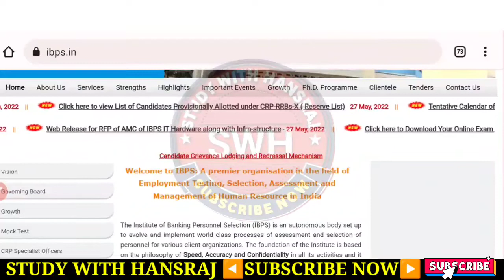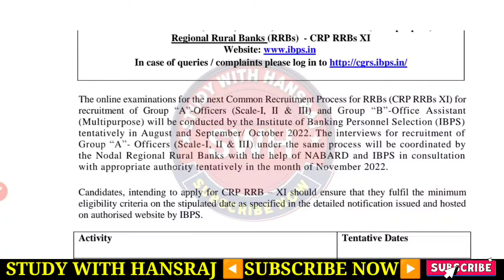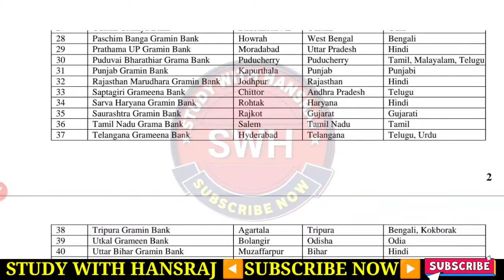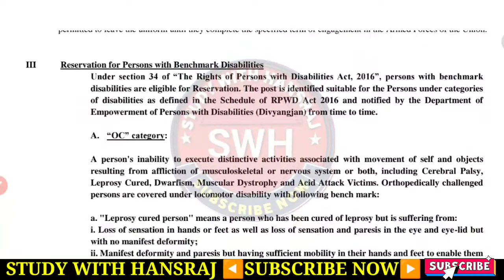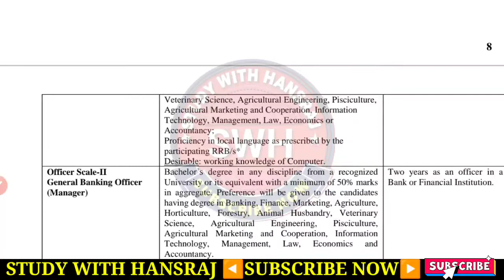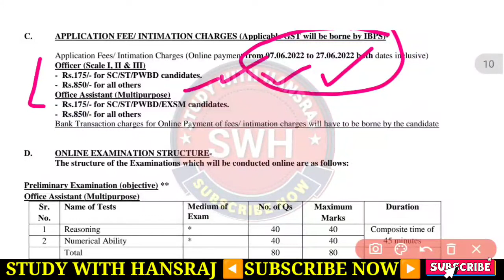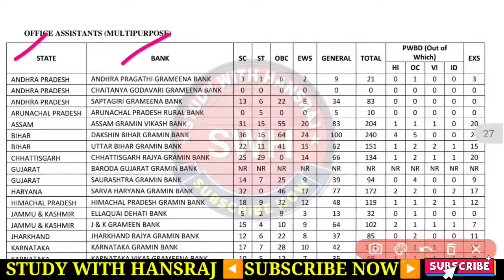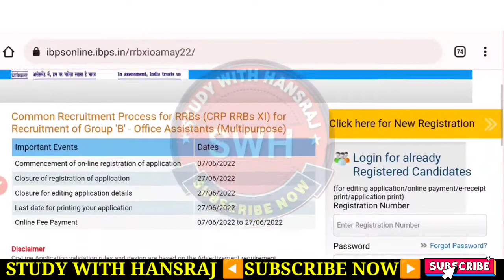RRB & IBPS RECRUITMENT | rrb bank vacancy 2022 syllabus | bank requirement 2022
dosto aaj apke liye lekar aaye hai bharat ke 40 + bank me nikali bharti ke bare me information jo berojgar students ke liye important hai
esme kitni jagh h kya qualification hoga
sari jankari es video me btaya gya hai

Details of Form advertisement 👇
02:17 Form date
04:17 Age Limit
05:58 Qualification
08:42 Pre Exam Syllabus
11:29 Form kese bhare